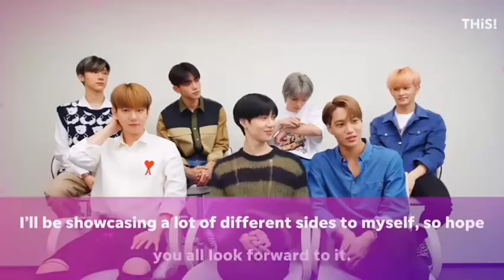We were given two spoiler, 😯😯and we had no idea.🙄 "Mmmh" was part of the album along. Come on kai 😅😅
kai is coming #